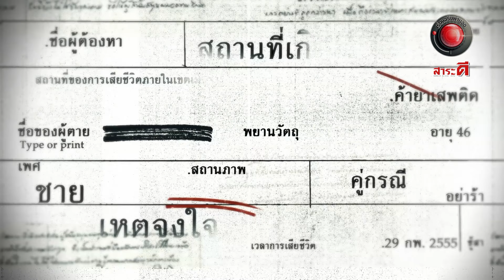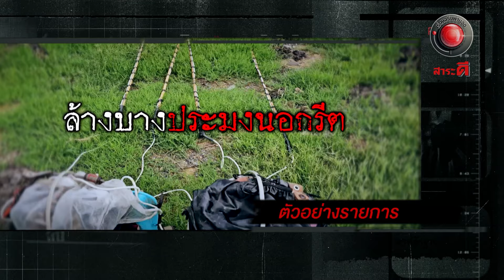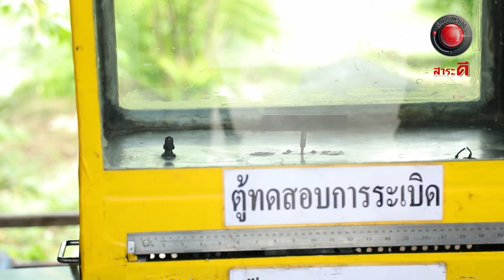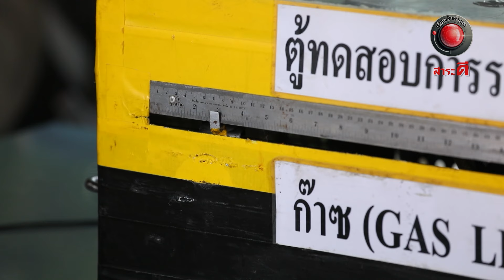แก๊สระเบิด I เรื่องจริงผ่านจอ Theseries 23 มิถุนายน 67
เรื่องราวอุบัติเหตุที่เกี่ยวกับถังแก๊สรั่วมาแล้วหลายเหตุการณ์ บางเหตุการณ์มีผู้เสียชีวิต บางเหตุการณ์ส่งผลให้เกิดอัคคีภัยลุกลามใหญ่โต ส่วนใหญ่เกิดจากความรู้เท่าไม่ถึงการณ์ และความประมาท วันนี้เราจะมาให้ความรู้กันอีกครั้งเพื่อป้องกัน และเอาตัวรอดเลี่ยงอันตรายจากเหตุการณ์แบบนี้ครับ